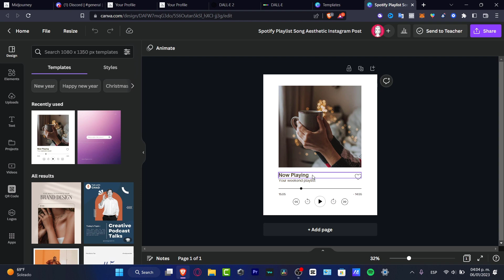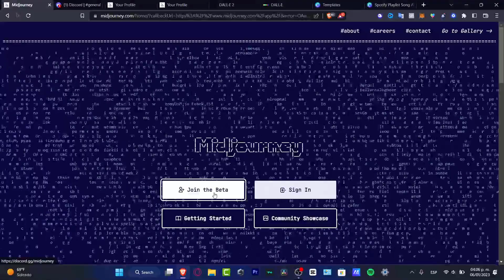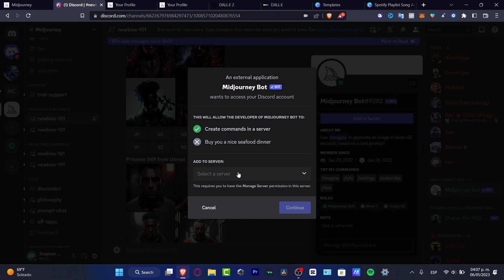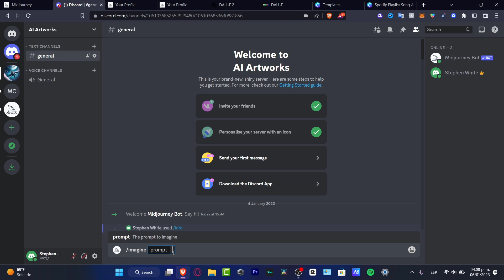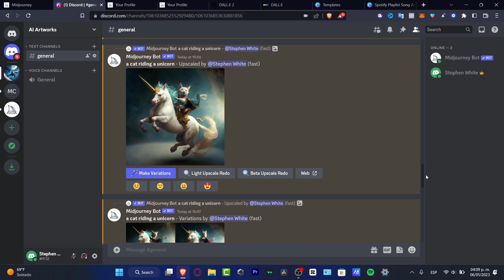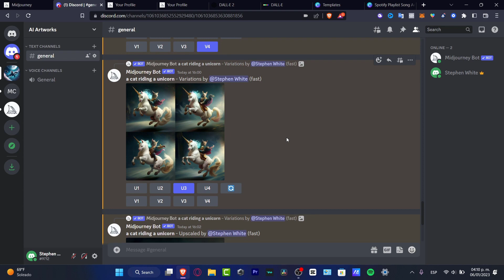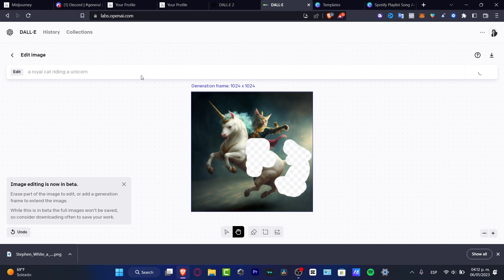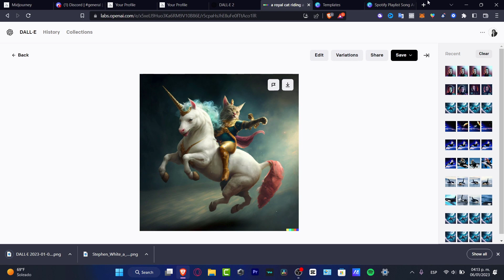How To Use MidJourney To Create Visual Content For Social Media (Tutorial 2025)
MidJourney is an innovative platform for creating visual content for social media and online posts. With its user friendly interface, users can easily upload their own photos, create custom designs, and select from a variety of pre-made templates and themes. The platform features a comprehensive library of customizable icons and images, and allows users to add text and filters to their designs.

Additionally, users can access a wide range of stock photos and videos, as well as a library of popular social media fonts. MidJourney also provides detailed analytics that help users track the performance of their visual content and measure its impact. With MidJourney, users can create high quality visual content quickly and easily, helping them increase engagement and reach their target audience. ‎